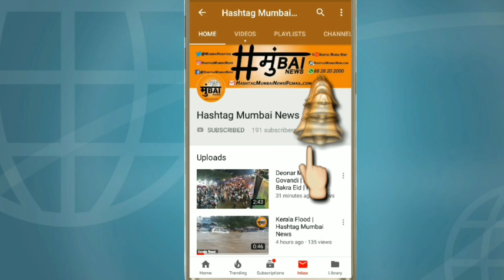Inside visuals of Jet Airways Mumbai-Jaipur flight that was turned back to Mumbai airport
Inside visuals of Jet Airways Mumbai-Jaipur flight that was turned back to Mumbai airport midway today after a loss in cabin pressure

*Mumbai Airport Par Huwa Incident 30 Passenger K Naak Se Nikla Blood Flight Staff Ki Galti Ki Wajha Se*

✈Jet Airways Mumbai Me Huwi Emergency Landing

Aaj Subha Jab Mumbai Se Jaipur K Liye Plane Ne Take Off Kiya Tabhi Us Flight Ko Emergency Me Mumbai Airport Pe Landing Karni Padhi

☝🏻 *Flight Staff Ne Cabin Pressure Maintain Karna Bhol Gaye The*

 ☝🏻 *Jis Ki Wajha Se Approx 30 Passenger K Kaan Aur Naak Se Khoon Aane Laga*

✈Plane Me 166 Passenger Travel Kar Rahe The Baki Log Normal Hai

*🎥 Hashtag मुंBai News*

Hashtag Mumbai News